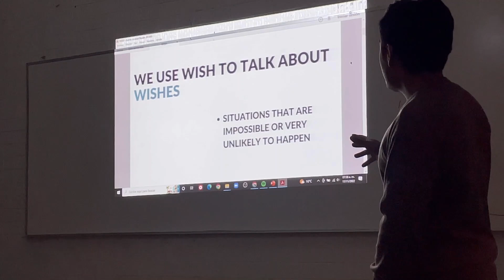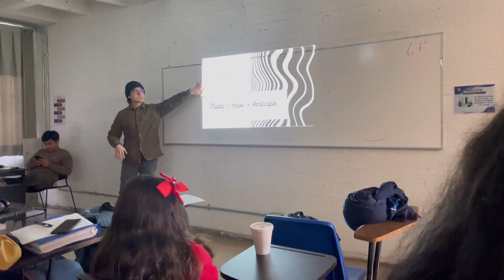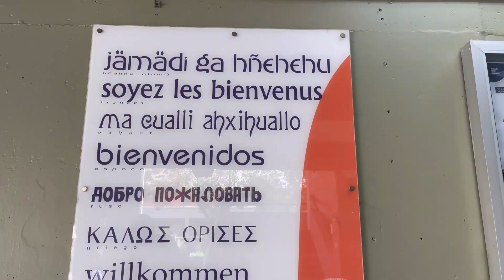Un día en mi universidad: FES Acatlán UNAM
Hola amigos, les comparto este video para que sepan cómo es un día normal para mí en la universidad. Hace cinco años aproximadamente me sentí muy feliz cuando me enteré que había sido seleccionado para formar parte de la máxima casa de estudios de los mexicanos: la UNAM.